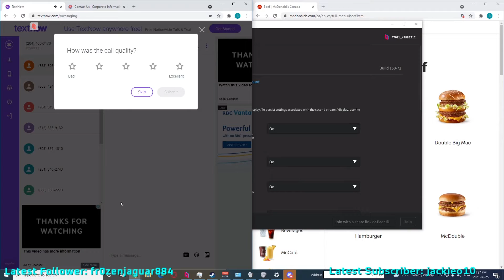Ben Wants Foot Lettuce | Da Homies Prank Call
hi buds today is a normal day for me like usual